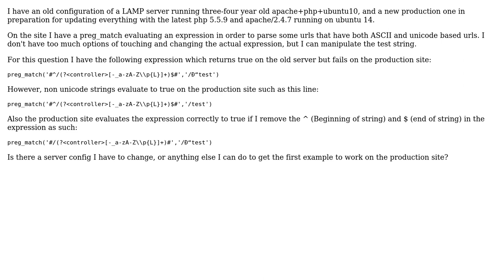Unicode expression failing in preg_match after php and apache update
With thanks & praise to God, and with thanks to the many people who have made this project possible! | Content (except music & images) licensed under CC BY-SA | Music | Images & others | With thanks to user sacin user Jevgenijs Vaikulis and the Stack Exchange Network Trademarks are property of their respective owners. You are responsible for your own actions.